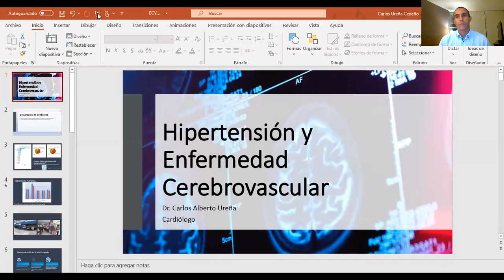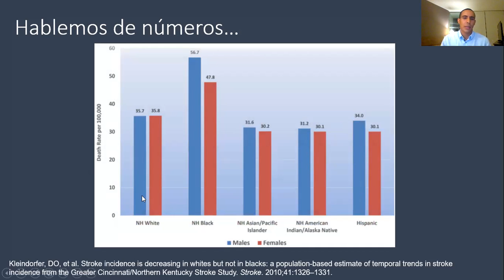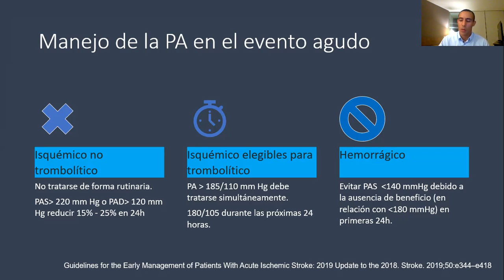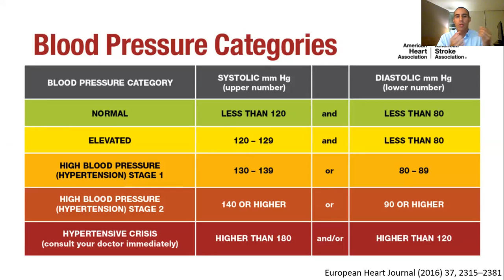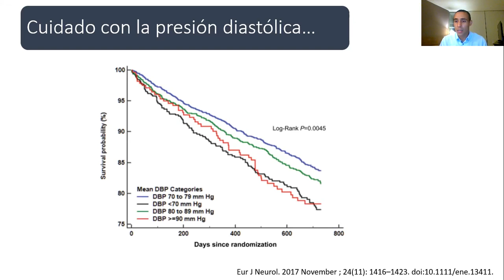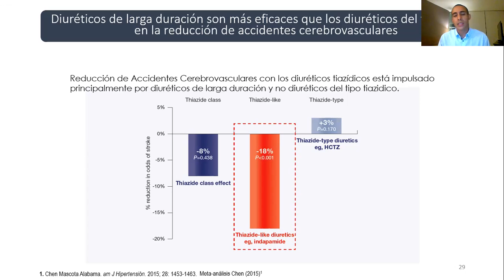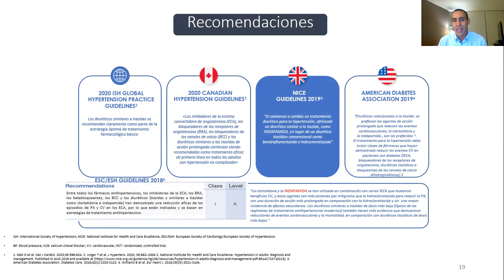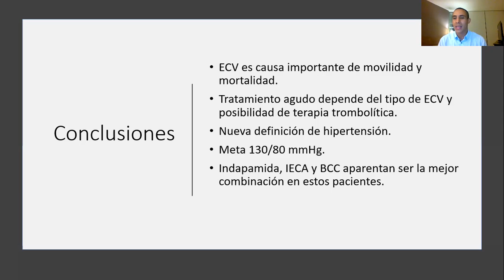enfermedadad cerebrovascular DR, ALBERTO UREÑA